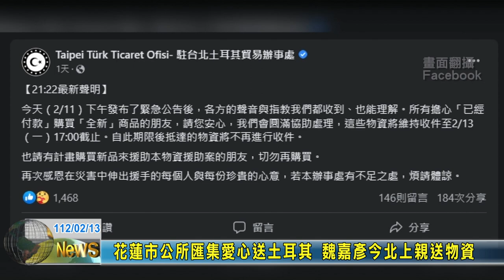20230213 02 花蓮市公所匯集愛心送土耳其 魏嘉彥今北上親送物資